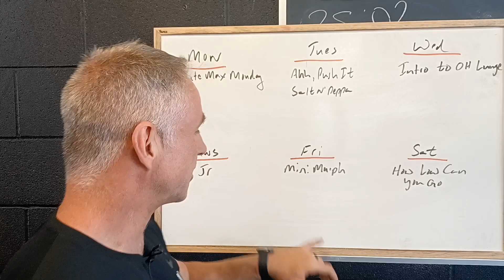22-6-27 Week Overview